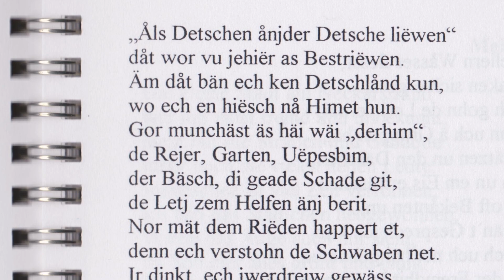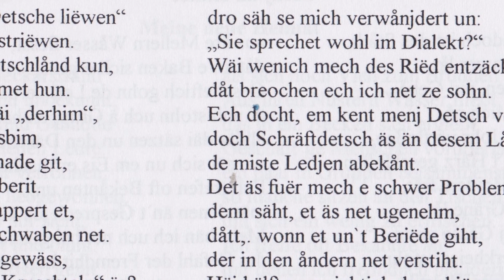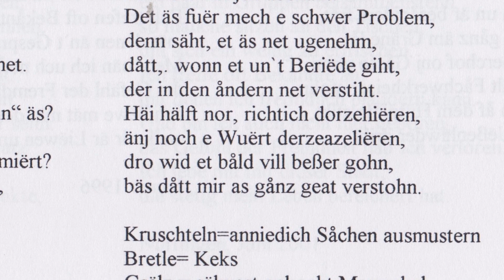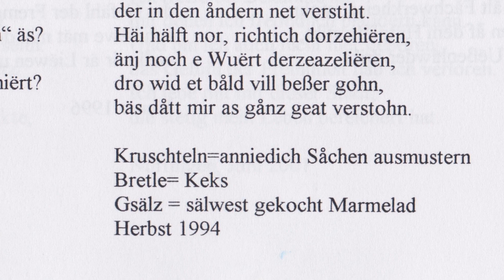Oh, des detsch Sproch! (ungeschnitten)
Ein weiteres Gedicht in siebenbürgischem Dialekt von Hedwig Kellner, vorgelesen von Senta Leonhardt aus Reps.
Aufnahmeleitung: Walter Huober aus Fellbach
unbearbeitet, mit den Regiekommentaren noch enthalten.